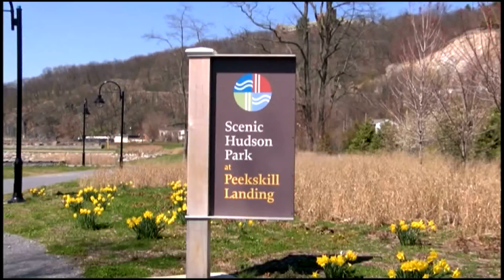Peekskill Riverwalk Views